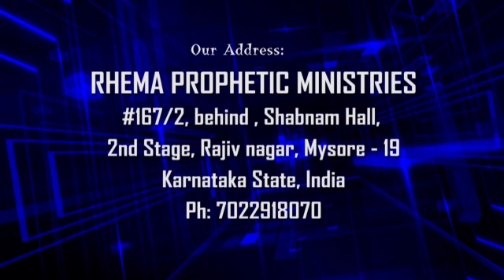Good morning Holyspirit | Jan 26 | Prophet Stephen Albert